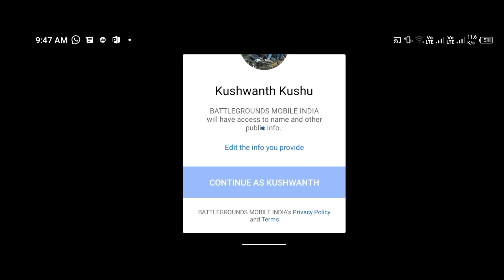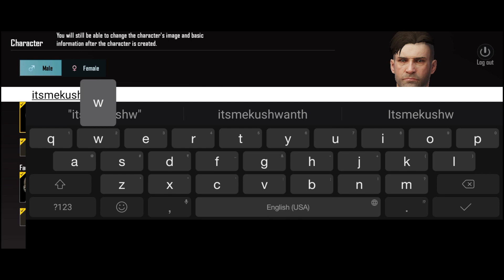💥Official Battleground Mobile India | Early Access Gameplay| Pubg Gameplay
Hey Guys, This is the gameplay of BATTLEGROUND MOBILE INDIA.
Nice steering controls for driving cars...